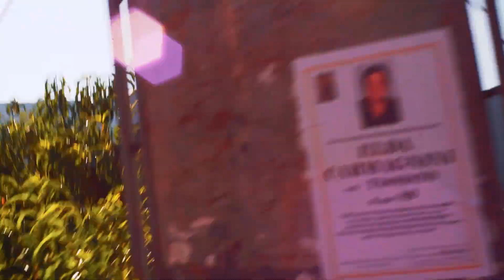Kossiga - Libiola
Registrato e mixato nel 2020 presso M.B.F. Studio da Emanuele Morena e Andrea Sartelli.
Video montaggio e fotografia : Andrea Sartelli

I Kossiga sono:

Giacomo “Jake” Gandolfo - batteria

Emanuele Morena - basso, chitarra acustica, pianoforte, synth programming

Andrea Sartelli - chitarra tenore, synth programming

Luca Ravettino  - voce